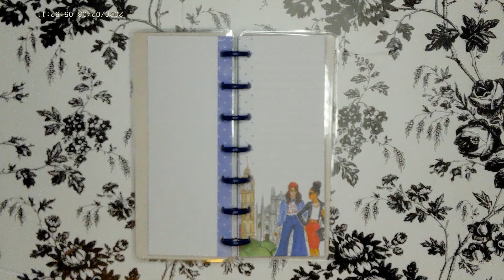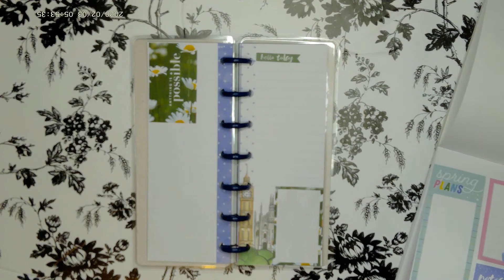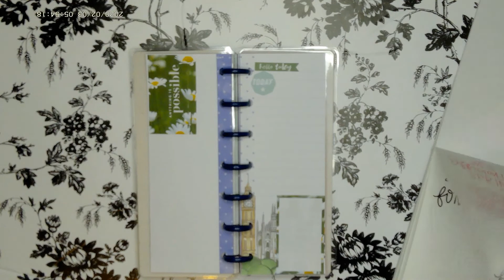Tuesday Daily Plan with Me Happy Planner Skinny Mini 02 16 21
Hi There, I'm Riley. Mom of One. Small Business Owner. Full time Worker. Planner and General Do It All-er!

Sticker Book:  Happy Planner Spring